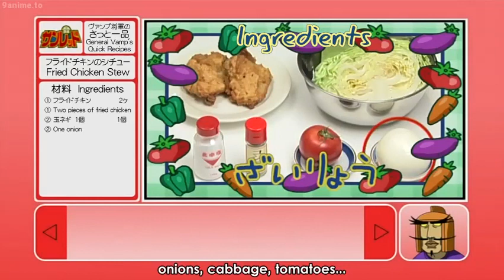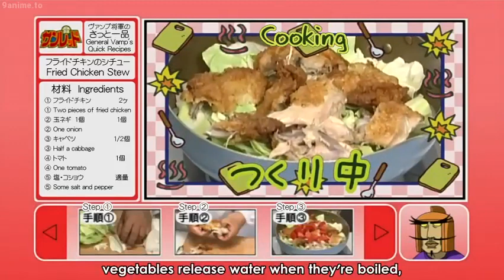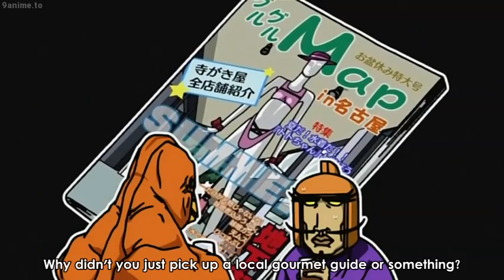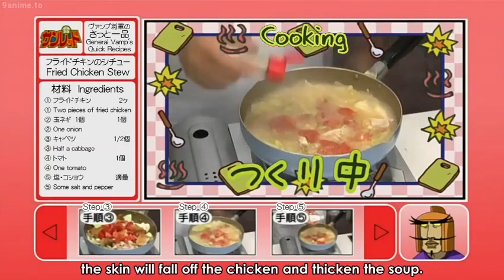Tentai Senshi Sunred Ep 018